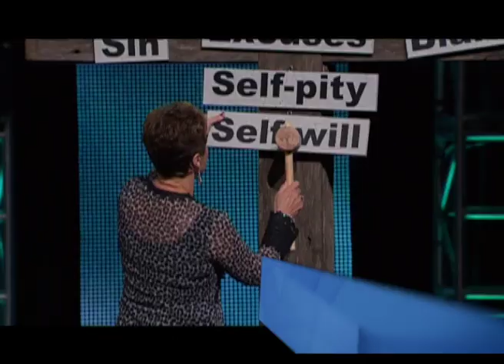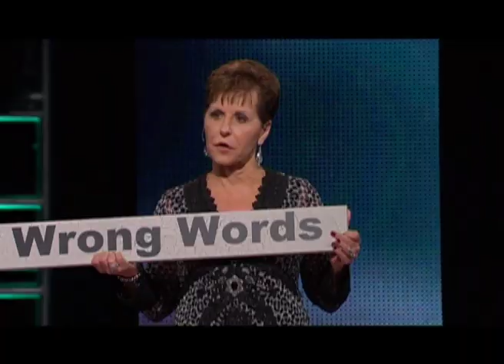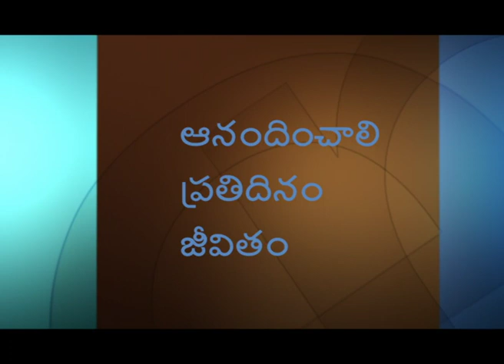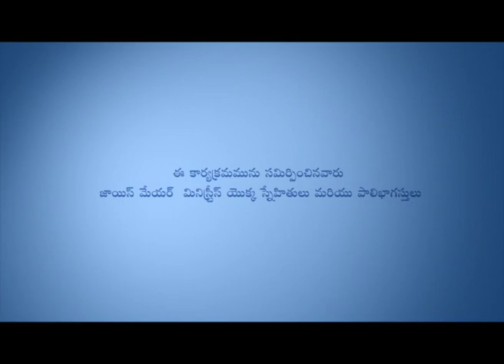అడుగు వేయండి పూర్తిగా తిరిగి పొందుకొనుటకు - Steps To Total Restoration Part 2 - Joyce Meyer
Steps To Total Restoration Telugu
అడుగు వేయండి పూర్తిగా తిరిగి పొందుకొనుటకు